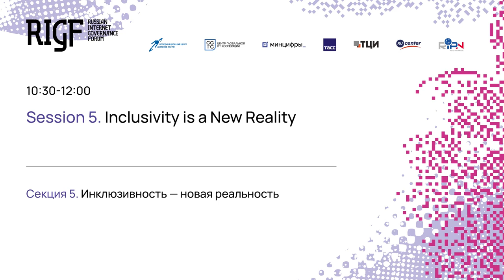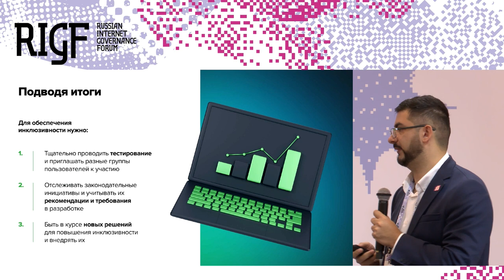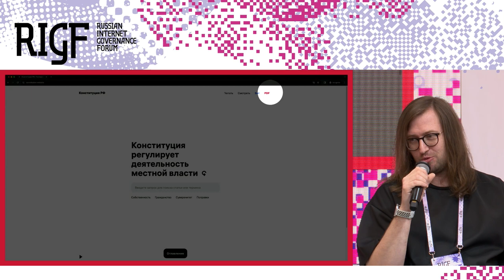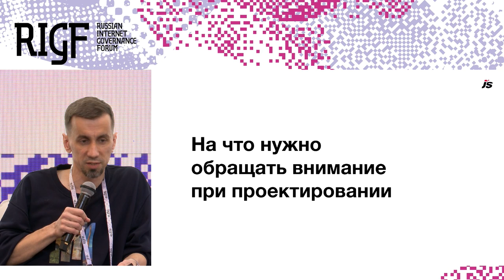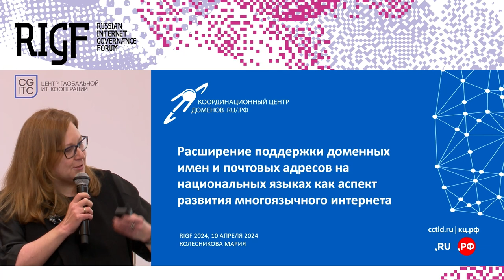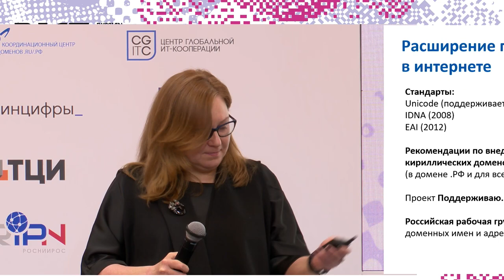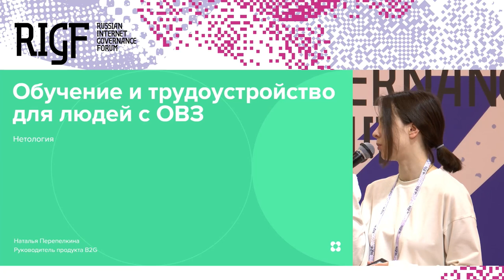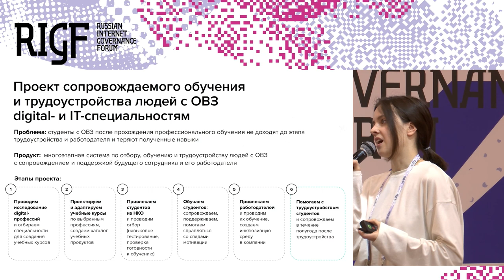RIGF 2024. Секция 5. Инклюзивность – новая реальность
Инклюзивный подход позволяет делать цифровые продукты и ресурсы доступными для всех пользователей, в том числе для людей с ограниченными возможностями здоровья и инвалидностью.

На секции эксперты обсудили:

– Как и когда зародился интерес к теме доступности цифровых продуктов в России
– Как команды внедряют инклюзивный подход в свои продукты
– Какими метриками и возможно ли вообще измерить успешность внедрения инклюзивного подхода в цифровых продуктах
– Как инклюзивный подход позволяет расширить возможности бизнеса
– Почему инклюзивный подход стал новой реальностью цифрового мира и как он может изменить отечественный ИТ-рынок.
– Эксперты также расскажут о своём опыте внедрения инклюзивного подхода и поделятся реальными кейсами.

Ведущий: Гребенников Сергей, РАЭК
Участники:
Колесникова Мария, Координационный центр доменов .RU/.РФПрезентация
Любимов Алексей, Департамент цифрового бизнеса, ВТБ (ПАО)
Смирнов Максим, JetStyle
Атанова Юлия, Департамент информационных технологий города Москвы (ДИТ Москвы)
Штанг Александр, Студия Артемия Лебедева
Дауд Роман, Notamedia
Перепелкина Наталья, Нетология